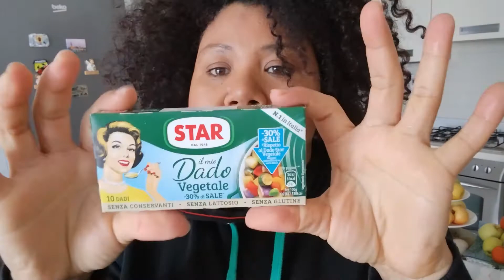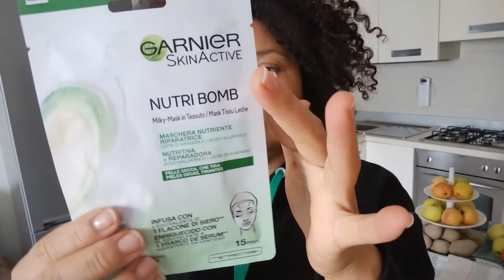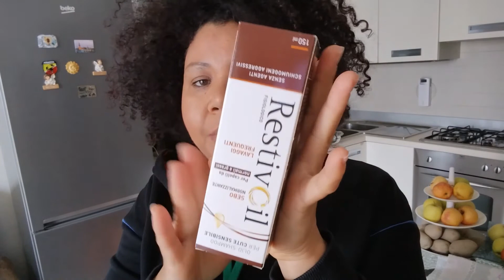VLOG/MINI SVUOTA LA SPESA/SOLETROPICALE*SOLE*